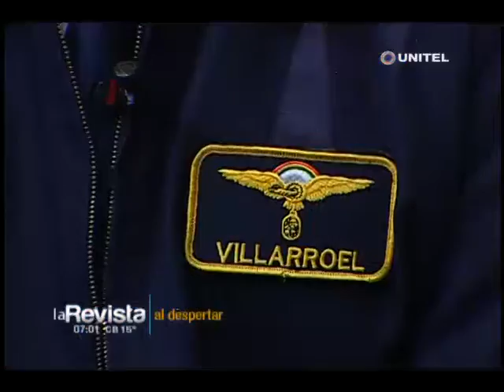El TAM tiene hasta junio para regular su servicio y funcionar de manera independiente